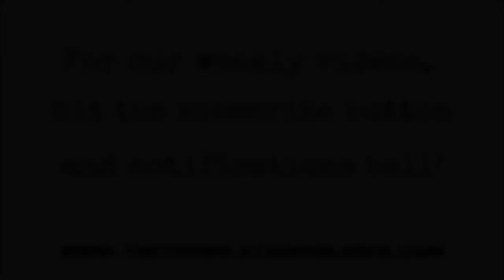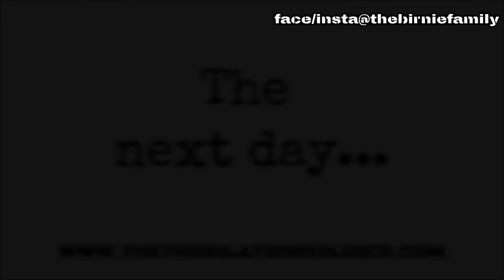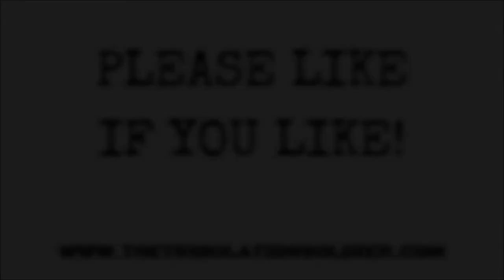Belwade Horse Farm Aberdeenshire Drive | Part One - BF Car and Off Road Vlogging #48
HORSE FARM VID 1 OF 2

Another drive through Aberdeenshire on a different route this time as we visit the World Horse Welfare Farm at Belwade to meet some rescue horses!

If you have kids, don’t forget that we have 3 YouTube channels for kids called Birnie Family Fun, BFF Shorty Shorts and BFF Gaming featuring our kids, David and Emily!

Car and Off Road Vlog Music
Every Day by Wayne John Bradley